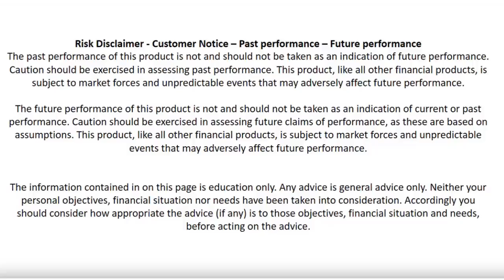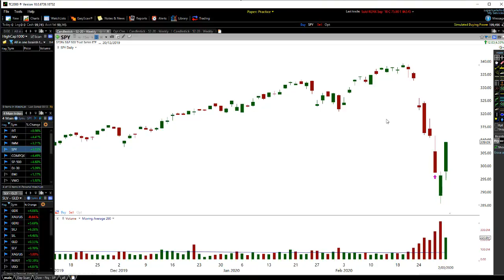ARE YOU READY FOR ALL TIME HIGHS